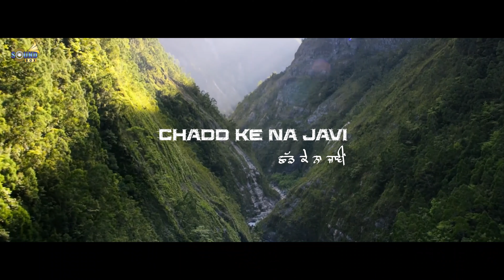Chadd Ke Na Javi | Gurmeet Virk | Latest Song | Sound Box | 2020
Singer & Lyrics - Gurmeet Virk
Camera - Rajinder Sharma Nanu
Edit && Publicity Design - Chinmay Chandraunshuh
Make-Up - Umesh
Make-Up Assistants - Rohit & Aakash
Production - Anil Sharma & Vidaan Virk
Special Thanks - Ruby Khan
Digitally Managed by: UNISYS INFOSOLUTIONS PVT LTD
Music Lable - SOUND BOX
A Geeta-Nanu Presentation

Listen Chadd Ke Na Javi  on-

CRBT Codes:-

Idea / Vodafone  -12215997

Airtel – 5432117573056